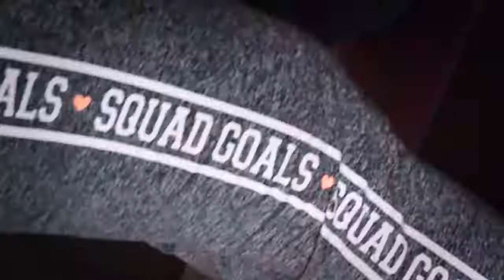Late Workout August 3, 2020 (For Facebook/Twitter)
NonStop Fitness Workout for Facebook/Twitter

ADDRESS: 2801 US HIGHWAY 1